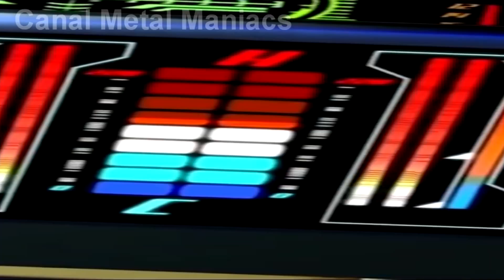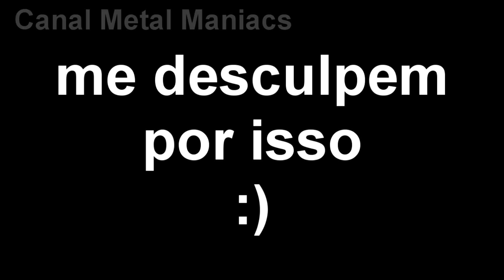Hot Wheels YTPBR : Acceleracers Reino do Pneu Queimado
METAL MANIACS - Mais um vídeo da série de YTPBR e dessa vez com o reino do pneu queimado (lava realm).
Nesse vídeo eu fiz uma edição Poopada (YTPBR) do Reino da Lava que aparece como extra no Primeiro FIlme da Franquia de Acceleracers, sendo ele o filme Ignição.
Uma edição Poopada (edição poop), nada mais é do que uma edição de vídeo voltada para o humor, com intenção de divertir e entreter quem assiste ao conteúdo!
Vamos tentar bater a meta de 2k de likes. :D
Galera que curte hot wheels acceleracers já vai se inscrevendo pra não perder nada.
Quando bater a meta de likes eu farei uma enquete na comunidade para a votação para o próximo ytp.

"Vamo botar pra quebrar, tá ligado?"

                      Parceiros

Editor de imagens: Ps6

Hot Wheels: AcceleRacers é uma série de quatro filmes em animação digital produzida pela empresa canadense Mainframe Entertainment e distribuída pela Warner Bros. Television, sendo a sequencia direta da minissérie Hot Wheels: Via 35 - Corrida Mundial, que comemora os 35 anos da marca de carros em miniatura Hot Wheels.